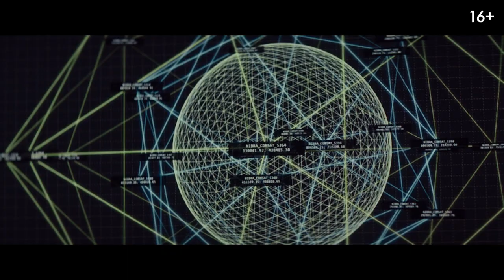📺 Рубикон — Русский трейлер (2022)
📺 Русский трейлер фильма : Рубикон (2022)
Оригинальное название : Rubikon
Слоган : ( )

Дата выхода в мире : 1 июля (2022)

📺 Жанр : фантастика
Страна : Австралия
Дистрибьютор : «Вольга»
Режиссер : Магдалена Лаурич

В ролях : Джулия Франц Рихтер, Джордж Благден, Марк Иванир, Константин Фролов, Николас Мону, Даниэла Конг, Любиша Груйчич и др...

📺 О фильме : После глобальной катастрофы Земля покрывается слоем токсичного тумана. Экипаж космической станции в смятении — на их борту есть возможное решение проблемы с кислородом для выживших на планете, но возвращение домой крайне рискованно. Любой выбор может стать фатальным, как и борьба за него.